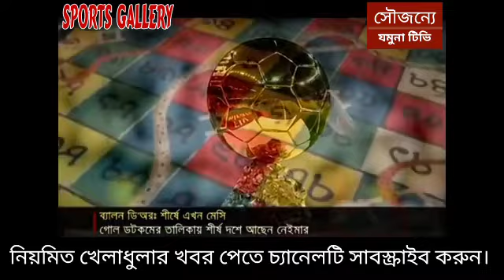অবশেষে কে পাচ্ছে ব্যালন ডি`অর। মেসি নাকী রোনালদো। Messi-Ronaldo#messi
Video Credited by : Jomuna tv

🚫📢. Notic. 🚫

Assalamu alaikum priyo owner Apnar onumoti chara apnar content diye Video toyri korchi. So Onugroho kore apnar jodi kono apotti thake ba kono somossa hoy tahole amar ei gmail a  jogajog korar onurod roilo. Tahole sathe sathe delete kore dibo Inshallah. R Onugroho kore Strike diye amar ei khudro Channel ta nosto korben na please🙏. Ete apnar proti ami sorboda kritoggo thakbo.